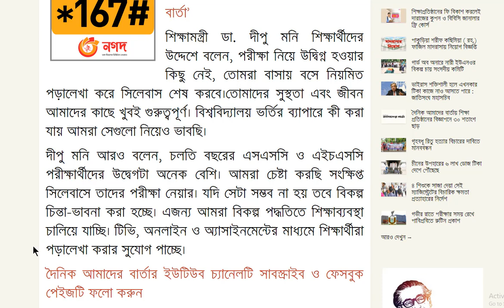এক বছর পরীক্ষা না দিলে তেমন ক্ষতি হবে না || বললেন শিক্ষামন্ত্রী || SSC_HSC Update News 2021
পরীক্ষা এক বছর না দিলে এমন কোনো বিরাট ক্ষতি হয়ে যাবে না বলে মন্তব্য করেছেন শিক্ষামন্ত্রী ডা. দীপু মনি। আজ রোববার (১৩ জুন) দুপুরে জাতীয় প্রেস ক্লাবে আয়োজিত এক অনুষ্ঠান শেষে সাংবাদিকদের প্রশ্নের উত্তরে তিনি এসব কথা বলেন।
শিক্ষামন্ত্রী ডা. দীপু মনি শিক্ষার্থীদের উদ্দেশে বলেন, পরীক্ষা নিয়ে উদ্বিগ্ন হওয়ার কিছু নেই, তোমরা বাসায় বসে নিয়মিত পড়ালেখা করে সিলেবাস শেষ করবে।তোমাদের সুস্থতা এবং জীবন আমাদের কাছে খুবই গুরুত্বপূর্ণ। বিশ্ববিদ্যালয় ভর্তির ব্যাপারে কী করা যায় আমরা সেগুলো নিয়েও ভাবছি।